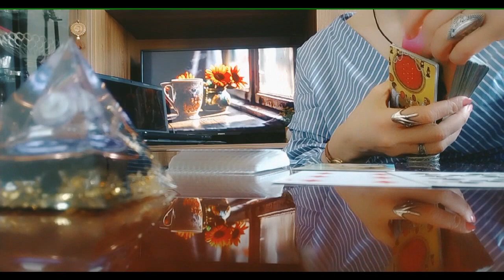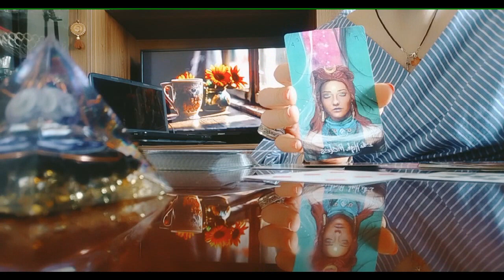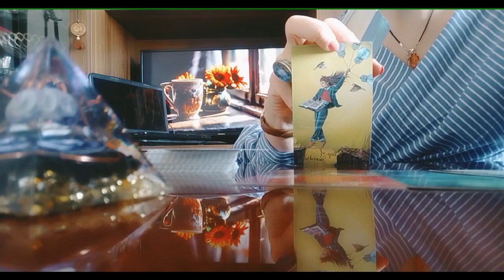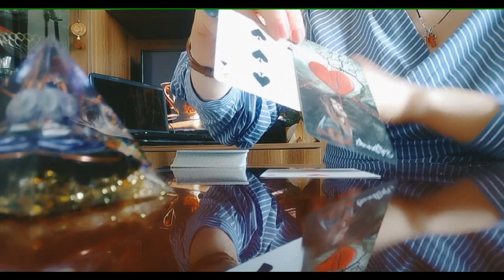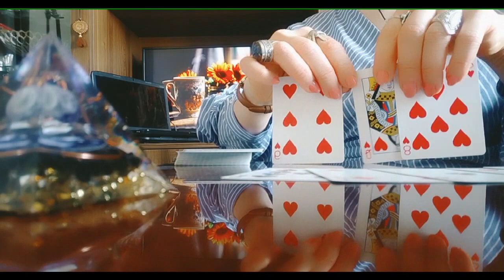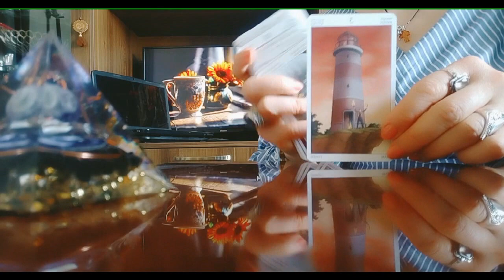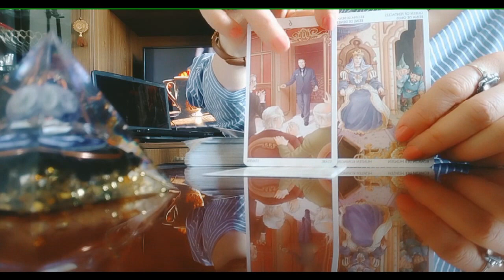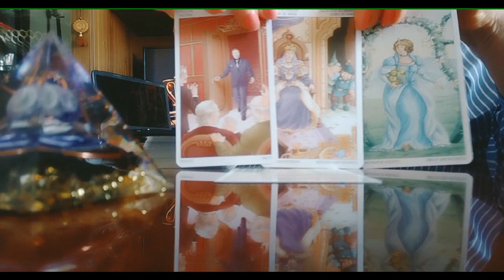რას ელოდებით მისგან? რისი იმედი გაქვთ?/მომავლის სიკეთეები✨✨✨🃏🃏🃏✨✨✨